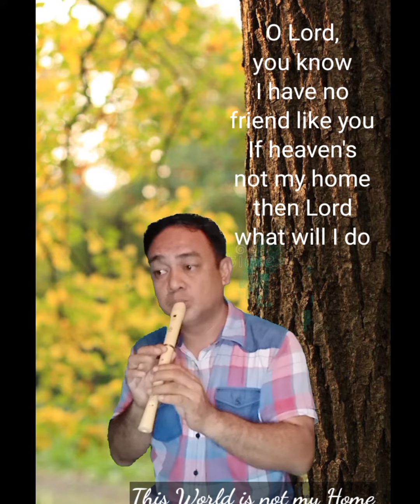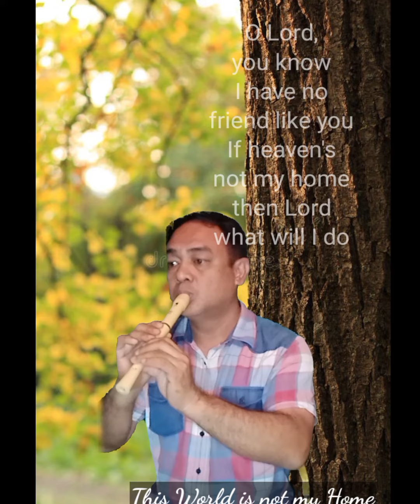This World is not my Home